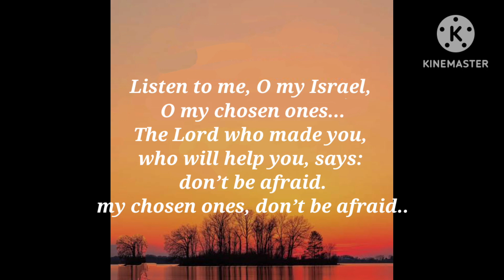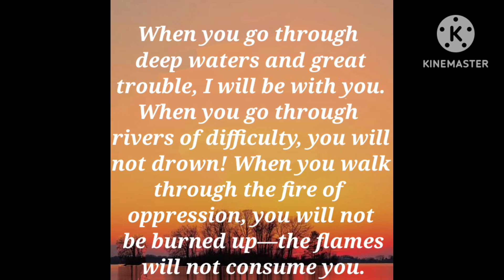GOD'S WORD FOR YOU TODAY 🙏